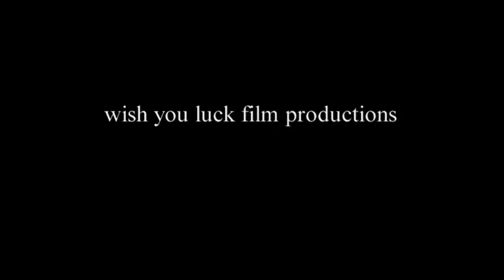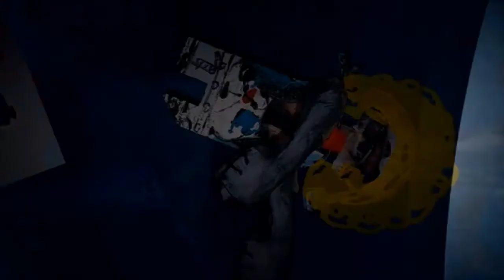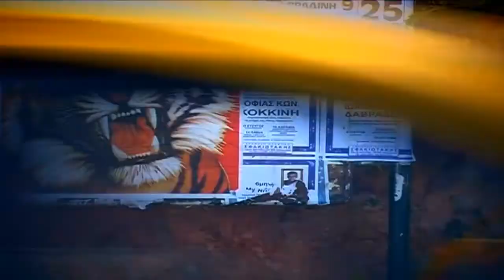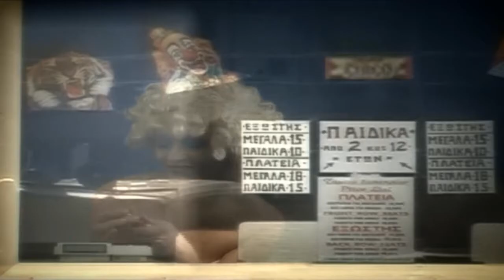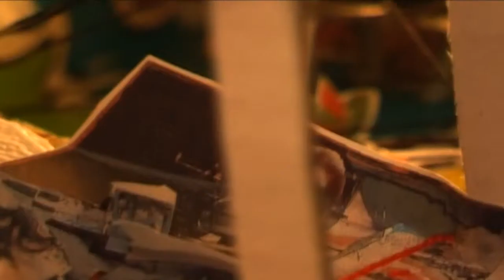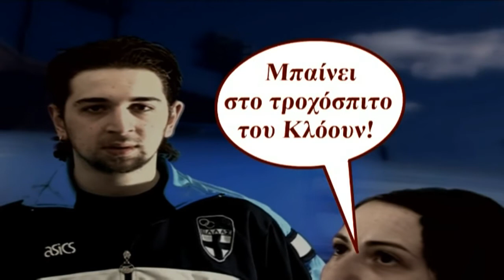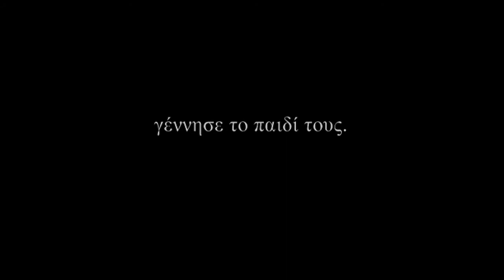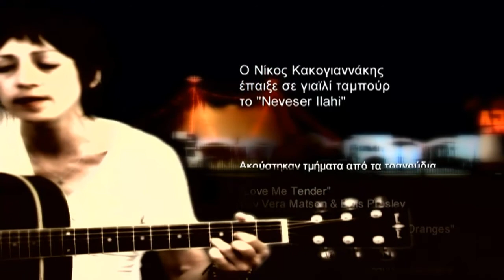ΤΟ ΜΗΛΟ ΜΕΣΑ ΣΤΟ ΚΕΦΑΛΙ ΣΟΥ - THE APPLE IN YOUR HEAD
Το μήλο μέσα στο κεφάλι σου
μια ταινία του Άγγελου Σπάρταλη
63 λεπτά, 2007

ΣΥΝΟΨΗ ΤΗΣ ΤΑΙΝΙΑΣ
Ένας Έλληνας υπεραθλητής (Γιώργος Ακσεχερλίδης) επιδιώκει με τη χρήση παράνομων ουσιών να επιτύχει το απόλυτο ρεκόρ στο άλμα σε ύψος. Στην προσπάθεια του αυτή, παραμελεί τη σύζυγο του (Μαριάνθη Μενεγάκη) η οποία συνδέεται ερωτικά με έναν άλλο άντρα (ΙσίδωροςΣταμούλης). Ο προπονητής του Αθλητή *** (Αγγελική Τσαμπάζη) αλλά και ένας ταχυδακτυλουργός (Κοσμάς Χειράκης) μοιάζουν ανίκανοι να αποτρέψουν την τραγική εξέλιξη των πραγμάτων ενώ ταυτόχρονα ο Υπουργός (Σίσυ Παπαδοπούλου), ο ιδιοκτήτης του περιοδεύοντος τσίρκου (Ελένη Ανδρεάδου) και ένας Νάνος (Ειρήνη Κουρίνου) επιδιώκουν τη σύγκρουση... Μέσα από την περιγραφή του αθλητικού δημοσιογράφου (Μανώλης Σγουρός) που καλύπτει τους Ολυμπιακούς Αγώνες του 2004 στην Αθήνα, αλλά και από τις διαγνώσεις κάποιου διακεκριμένου ψυχίατρου (Γιώργος Ανδρουλάκης) αποκαλύπτεται στον θεατή η τραγικότερη στιγμή στην ιστορία του σύγχρονου αθλητισμού...

*** Στην ταινία, όλοι οι ρόλοι που ασκούν εξουσία (Προπονητής, Υπουργός,Ιδιοκτήτης Τσίρκου) αποκαλούνται σαν άντρες ενώ παίζονται από γυναίκες.Το ίδιο γίνεται και με το ρόλο του Νάνου.

ΣΗΜΕΙΩΜΑ ΤΟΥ ΣΚΗΝΟΘΕΤΗ
Κάποτε, κάπου, ο ήλιος, για μια στιγμή, για ένα μοναδικό δευτερόλεπτο σβήνει, όχι γιατί συμβαίνει μία αναμενόμενη έκλειψη αλλά έτσι, απλά, χωρίς κάποιο ιδιαίτερο λόγο, όπως σβήνει μια λάμπα στο δωμάτιο...

ΒΡΑΒΕΙΑ
Εύφημος Μνεία στο 48ο Διεθνές Φεστιβάλ Κινηματογράφου Θεσσαλονίκης (ο σκηνοθέτης δεν αποδέχτηκε τη βράβευση)

Σενάριο-Σκηνοθεσία-Φωτογραφία-Μοντάζ: Άγγελος Σπάρταλης
Ήχος: Γιάννης Κυφωνίδης, Studio Bi-Kay, Κώστας Τυμπακιανάκης
Μουσική: Oblivion, Αντώνης Παπασπύρος Common Sense, Τατιάνα Σταυρουλάκη, Νίκος Κακογιαννάκης, Αντώνης Κιζούλης
Σκηνικά: Άγγελος Σπάρταλης
Μακιγιάζ: Ιωάννα Σπάρταλη
Ηθοποιοί: Ισίδωρος Σταμούλης (κλόουν), Κοσμάς Χειράκης (ταχυδακτυλουργός), Μαριάνθη Μενεγάκη (Μαρία), Γιώργος Ακσεχερλίδης (Πέτρος), Αγγελική Τσαμπάζη, Ελένη Ανδρεάδου, Ειρήνη Κουρίνου, Μανώλης Σγουρός, Σίσυ Παπαδοπούλου, Γιώργος Ανδρουλάκης, Νίκος Κούνδουρος, Νάντια Σπάρταλη, Ναταλία Καπετανάκη
Παραγωγός: Άγγελος Σπάρταλης
Παραγωγή: Wish you Luck Films
Χώρα Παραγωγής: Ελλάδα
Τύπος: MiniDV Color
Διάρκεια: 63'
Έτος Παραγωγής: 2007